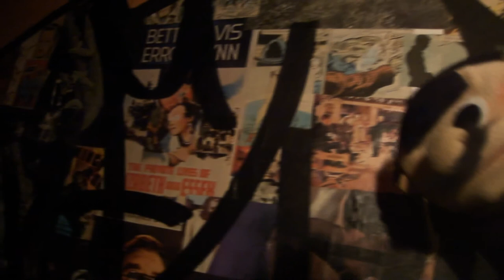THANATOLOOP / COLEOPTERO [Sábado 5 de Mayo / Bar Uno] PARTE II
Bar Uno: Bombero Nuñez #1, Esquina Bellavista